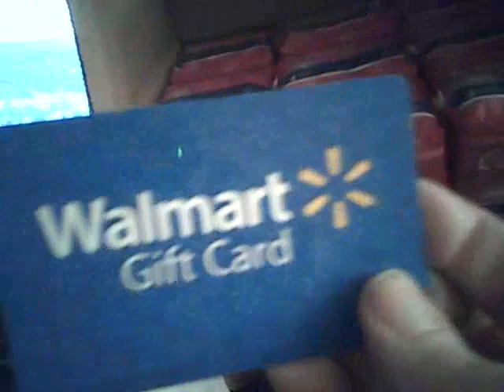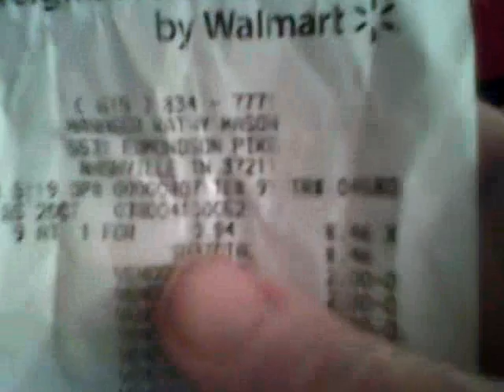Get your carefree and overage at Walmart!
I went to Publix and they did not have the carefree 20 ct that has both a Pubix $2 coupon and a MQ coupon for $1 off so I went across the street at Walmart and got them cheaper and they gave me the overage without a problem!